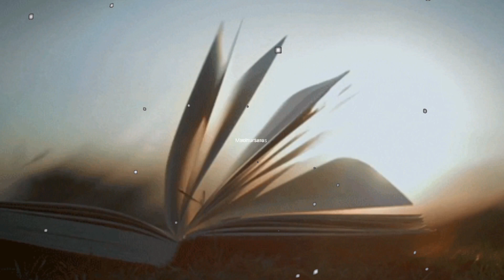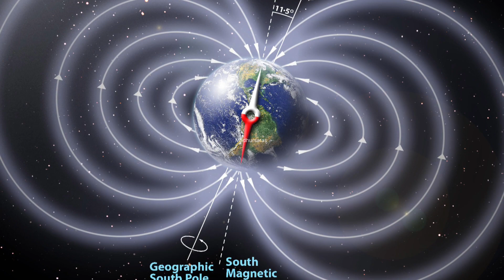Unsolved mysteries of Baan Stambh Somnath:सोमनाथ मंदिर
Baan Stambh Somnath,सोमनाथ मंदिर , कोई नही सुलझा पाया रहस्य
somnath
ipl
loksabha election

बाण स्तंभ,The mysterious Baan satmbh at somnath mandir
सोमनाथ मंदिर ,रहस्यमय स्तंभ , कोई नही सुलझा पाया रहस्य

कुछ रहस्य ऐसे होते हैं जो सदैव अनसुलझे रहते हैं, ऐसा ही एक रहस्य है गुजरात के सोमनाथ मंदिर के प्रांगण में स्थ‍ित बाण स्तंभ सोमनाथ मंदिर का निर्माण कब हुआ था, ये किसी को नहीं पता लेकिन इतिहास में इसे कई बार तोड़ा गया था और फिर इसका पुनर्निर्माण हुआ था। आखिरी बार इसका पुनर्निर्माण 1951 में हुआ था। मंदिर के ही दक्षिण में समुद्र के किनारे ‘बाण स्तंभ’ है, जो बेहद ही प्राचीन है। मंदिर के साथ-साथ इसका भी जीर्णोद्धार किया गया है।

लगभग छठी शताब्दी से ‘बाण स्तंभ’ का उल्लेख इतिहास में मिलता है। इसका मतलब ये है कि उस समय भी यह स्तंभ वहां पर मौजूद था, तभी तो किताबों में इसका जिक्र किया गया है लेकिन ये कोई नहीं जानता कि इसका निर्माण कब हुआ था, किसने कराया था और क्यों कराया था।

जानकार बताते हैं कि ‘बाण स्तंभ’ एक दिशादर्शक स्तंभ है, जिसके ऊपरी सिरे पर एक तीर (बाण) बनाया गया है, जिसका ‘मुंह’ समुद्र की ओर है। इस बाण स्तंभ पर लिखा है- ‘
आसमुद्रांत दक्षिण ध्रुव, पर्यंत अबाधित ज्योर्तिमार्ग‘।

इसका मतलब ये कि समुद्र के इस बिंदु से दक्षिण ध्रुव तक सीधी रेखा में एक भी अवरोध या बाधा नहीं है।

devi adi parashakti

madhu and kaitabha story

hindu traditions

das mahavidya mantrah

shiv sadhana experience

mathura facts

mythology secrets

mysterious god stories

god short stories

mythological short

hindu short stories

sacred mantra

mahabharat facts

krishna bhakti experience

adhyatmik sachai

Hindu devotion

Lord vishnu

Hindu mythology
Hindu puran
Geeta
Kanwaryatra
Sawan
Lord Shiva
Lordkrishna
Mahabharat Katha

sanatansamiksha
viralkardo
trending
thehindueditorial
shivratri2023
hindutva
4kvideo
4k_status
4kwhatsappstatus

hindumythalogy

technicalIndia
sanatanGyanpeeth

TheDivineTales
SvarYogi
HinduVratTyoharKatha
RnOfficialGyan
RjKartikExtra

Madhur saras channel ka uddeshy
 aadhyatmik,dharmik bhavnao ko badhana hai। hindu sanatan dharm ki mahtav purn shiksha,naitik kahaniya or drushant se aapke Gyan or jigyasa me vriddhi karna hai